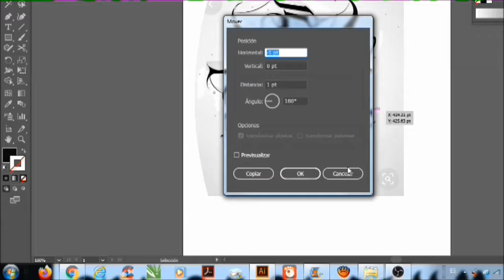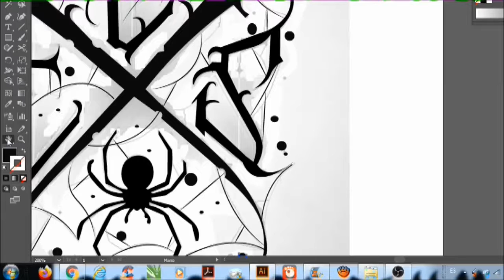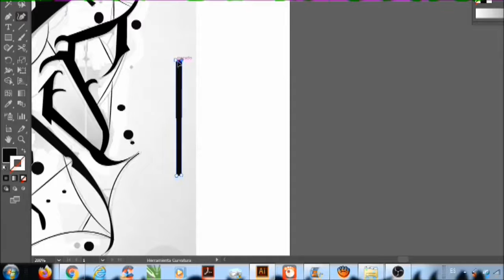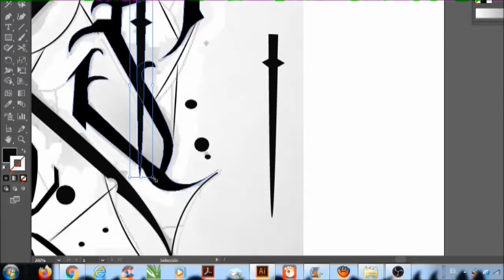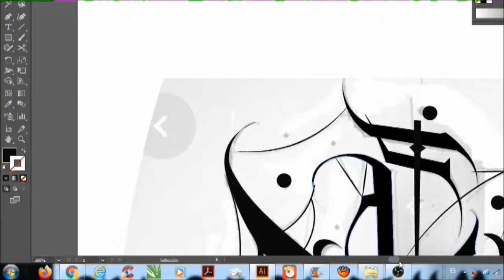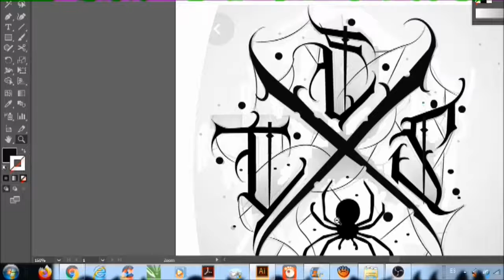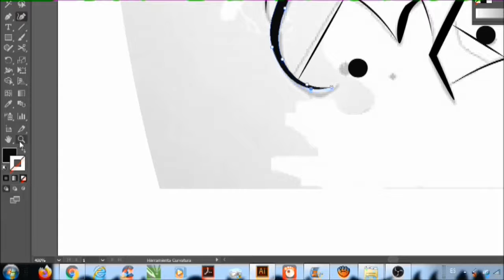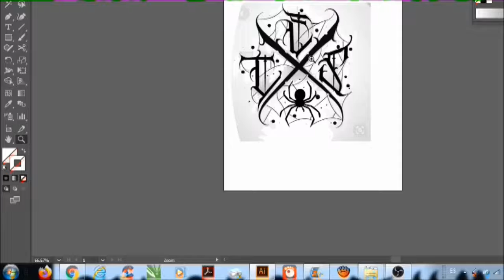VECTORIZANDO LETRAS PARA LOGO PARTE 8 /LETTERING VECTOR /CHICANO LETTERING / LETRAS MALANDRAS